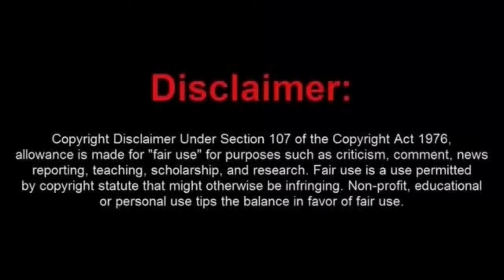Return of The Living Man & Sovtard Eric Martin